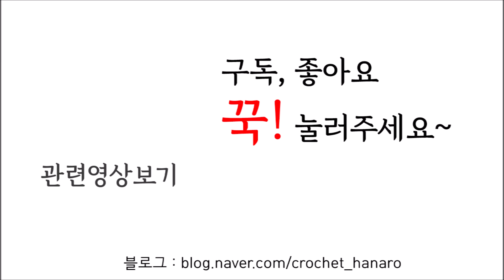[코바늘하나로] 여름꽃 해바라기 crochet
여름꽃 해바라기 영상입니다.

예쁘게 떠보세요